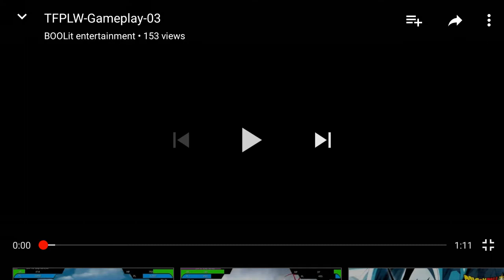NEW FORMS AND NEW CHARACTERS!!! NEW TF POWER LEVEL WARRIOR GAMEPLAY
Make sure to check out BOOLit for more awesome Power Level Warrior games.